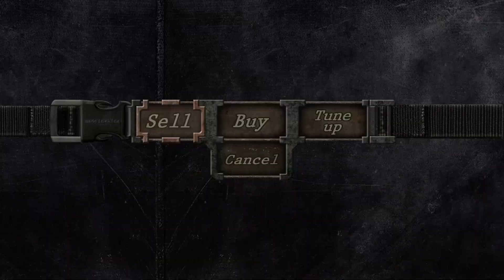RE4 Chapter 2-3 (Professional): the Big Cheese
Knowing that the gate leading out of the village would only open before his sight, Bitores Méndez, the village chief, prepares to face the Americans at an abattoir not far from where a cablecar stops.  Despite initially ambushing and overpowering Leon—even twisting the door handles to prevent the latter's escape—Méndez is caught in a petrol barrel explosion which leaves his coat in tatters. Though Méndez mutates into a frightening new form once his coat is left in tatters, he is severed at the waist and eventually put down for good as the Abattoir remains ablaze.

Leon takes Méndez's false eye and after reuniting with Ashley, returns to the retinal-scanning gate that leads out of the village. The pair arrive outside a grand castle and, after deroading a Ganado truck driver, are chased into the castle by a huge mob of villagers. Leon and Ashley ultimately escape the horde by heading into the gatehouse and raising the drawbridge which also means the pair have no choice but to press forward by investigating the castle.